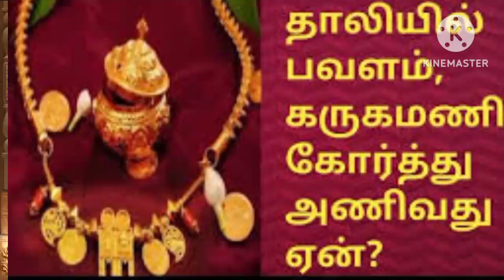தாலியில் பவளம், கருகமணி கோர்த்து அணிவது ஏன்?/@astrologervetrivadivel1971/VetriVadiVel/Astrologer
தாலியில் பவளம், கருகமணி கோர்த்து அணிவது ஏன்? /
 Why do we wear coral and karukamani cords in the thali?

ASTROLOGER VETRIVADIVEL/‎@astrologervetrivadivel1971
  ASTROLOGY & NUMEROLOGY ,Tantricism,
Remedy, remedy
ONLINE CONSULTANT
 CELL & WHATSAPP
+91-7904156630